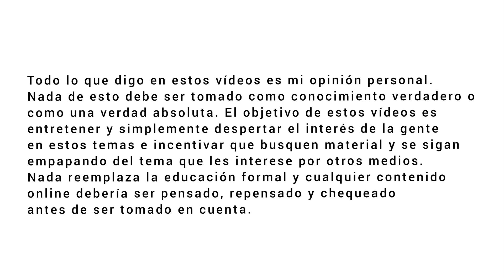Autumn Leaves | Los mejores Standards de jazz para comenzar a escuchar jazz | Historia del jazz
Quieres apoyar mi contenido? INVITAME UN CAFECITO! Puedes hacerlo en:
-Cafecito (Solo para Argentina. Para hacer una colaboración por única vez)
CURSOS DE  APRECIACIÓN DEL JAZZ Y DE IMPROVISACIÓN MELÓDICA
Me sigues en redes?

GRACIAS POR TU APOYO AL ARTE Y LA DIFUSIÓN DE LA MÚSICA!